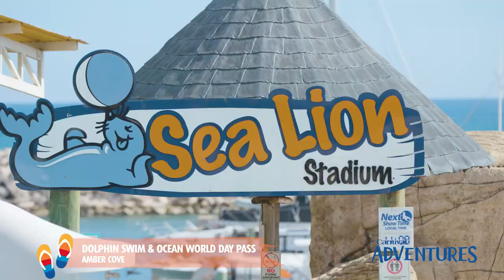Amber Cove Shore Excursion: Dolphin Swim and Ocean World | Carnival Cruise Line